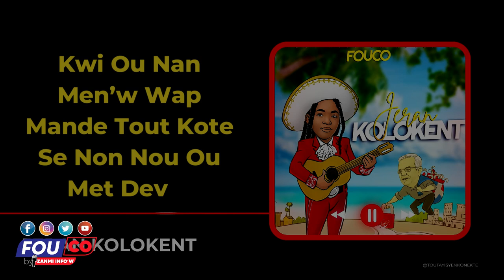Abinader koupe fache ak Ayisyen pou kanal la gwo menas fèt / FOUCO